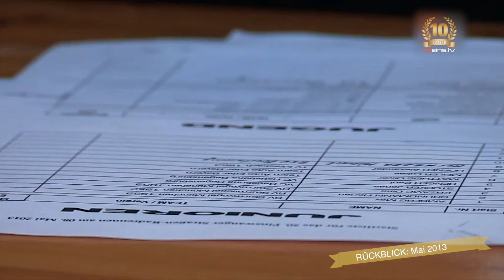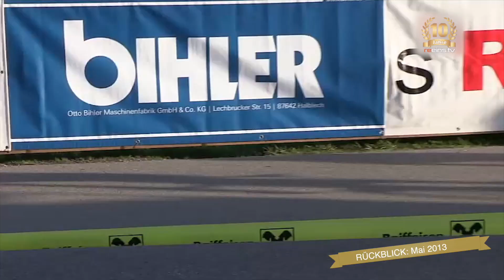20. Strassenrennen in Pinswang (2013)